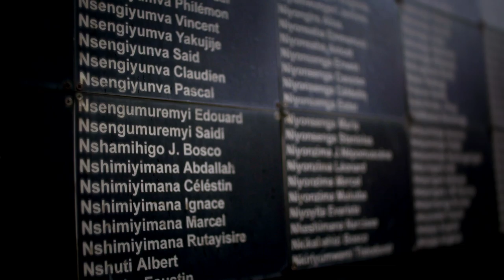Ishami Foundation | Trans World Sport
Eric Murangwa survived the 1994 Genocide against the Tutsis in Rwanda. He was one of the nations top footballers at the time. In 2010, Eric founded an organisation that uses Football and storytelling to build unity, tolerance and lasting peace in his homeland and beyond.